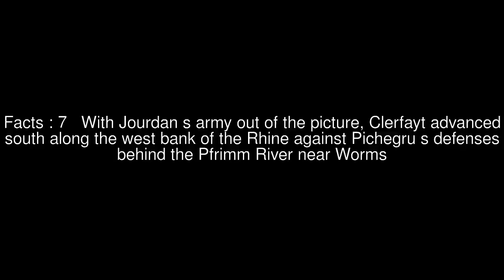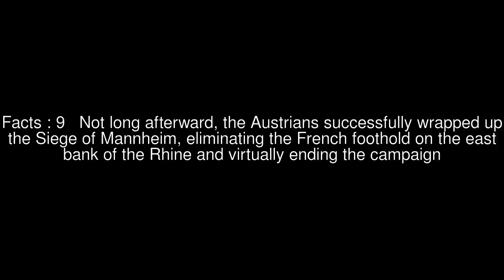Battle of Pfeddersheim (1795) Top #9 Facts